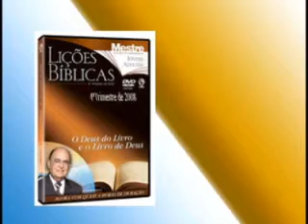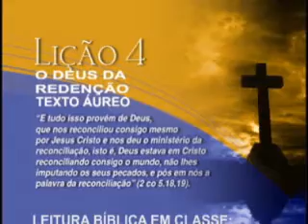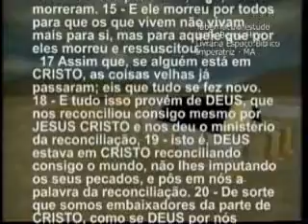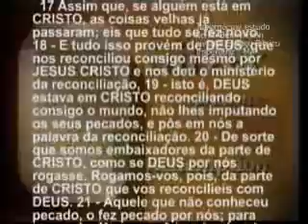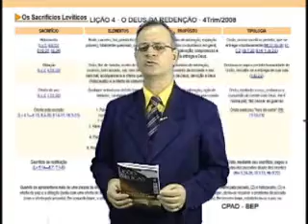Redencao pte1 Licao4 4Trim2008 EvHenrique